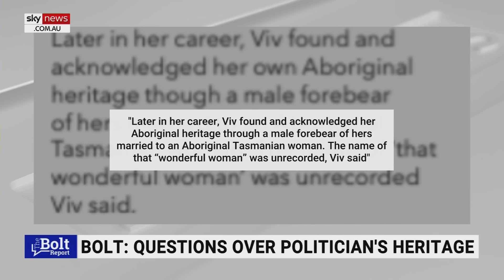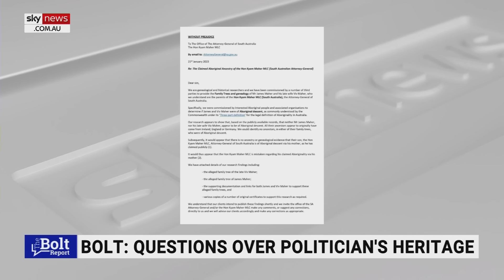Senior Labor politician claiming to be Aboriginal could ‘very well be wrong’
A senior Labor politician claiming to be Aboriginal could “very well be wrong” and now won’t answer questions about it, according to Sky News host Andrew Bolt.

Mr Bolt said genealogists from the Dark Emu Exposed website have gone through SA Attorney-General Kyam Maher’s mother and husband’s family tree and “couldn't find a single Aboriginal ancestor”.

“Now, I'm not claiming anyone here was dishonest - maybe Mrs Maher got confused or made assumptions that turned out to be wrong or relied on what turned out to be false information and passed it on to her son,” he said.

Mr Bolt said he and the head of Dark Emu Exposed, Roger Karge, both attempted to get in contact with Mr Maher’s office but have yet to receive a reply.

“It's only right I think that he proves he is Aboriginal in a meaningful way,” he said.